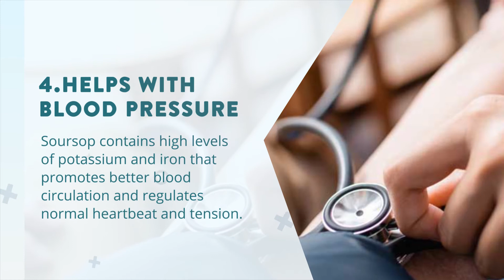5 Ways Soursop Tea Can Benefit Your Health | Freshly Rooted Tribe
For generations now, soursop has been harvested to produce a variety of items, from cooking oils to soaps and herbal medicines. Ancient practices used it as a fertility drug, treatment for illness, insecticide, and much more. Today, research continues to support many of the original uses of soursop. This video talks about some of the biggest health benefits that modern drinkers can absorb by turning to soursop tea.

To read the full article about the benefits of Soursop Tea, click the below link: